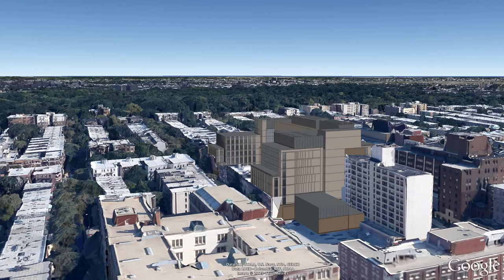NY Methodist Proposed Expansion Fly Over (Park Slope)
NY Methodist claims that their proposed 500,00 square foot, 150 foot tall building is characteristic of Park Slope. If built as proposed, this is how it compares in scale with the surrounding Park Slope Historic District.